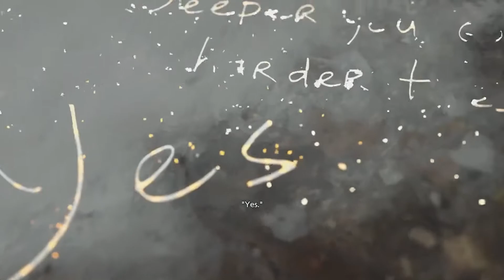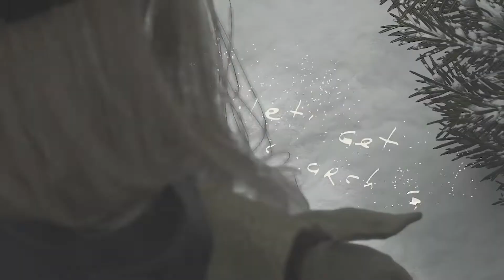Dimwoof Gaming Resident Evil 8 Shadow of Rose ep 5: Repression Rose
Rose took a leap of faith into the darkness of this reality, and now must relive thought her twisted nightmares of her past without Guns or Michael.